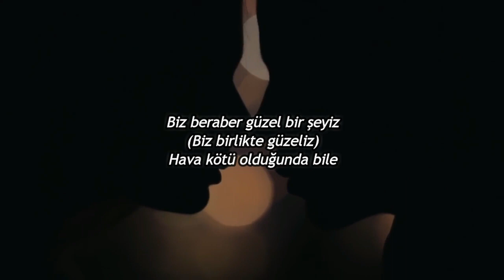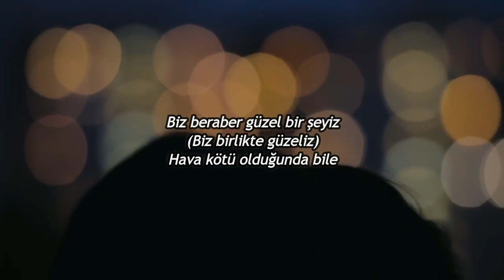Grace VanderWaal - Beautiful Thing (Türkçe Çeviri) // 14+ (First Love)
Lyrics:

You think that you know my heart
And you probably do
So I'm always with you
I could stay with you for hours
In an empty room
And never get bored
Never have nothing to do
You're my other half
You're what makes me me
What makes me smile
When I fall down and can't get back, get back, get back up
On my feet
Without you here I am boring
Something inside you is triggering
It makes me myself
Makes me funny, you're a beautiful thing
We're a beautiful thing together
Even when the weather is low
You're a beautiful thing
We find the rainbow
You'd say don't you cry, it's all gonna be alright
If we ever gone through a fight oh that would be bad
'Cause you know all of my secrets
But I know all of yours
We make hours turn into seconds together
The weight of the world feel like a feather
'Cause we're holding it right in our hands
When I fall down and can't get back up, get back, get back up
On my feet
Makes me funny
You and me
Together, we'll forget what we have been told
We'll live in our own dream world
You and me, forever
We'll forget what we have been told
We will take on the whole world
It makes me myself, it makes me funny
And that's a beautiful thing